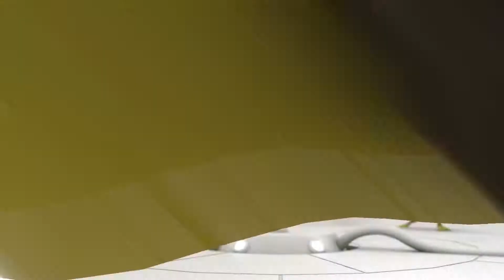XD Prod Showreel